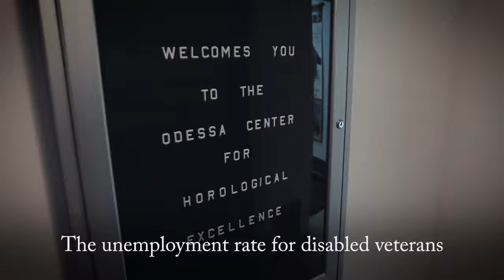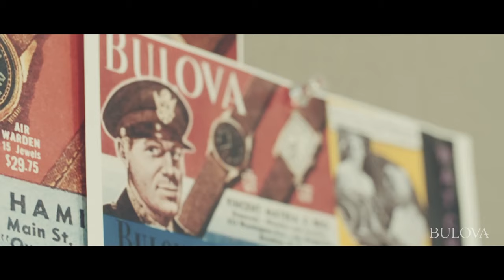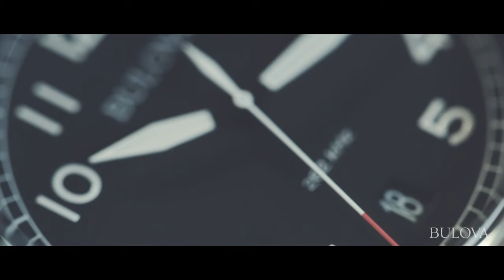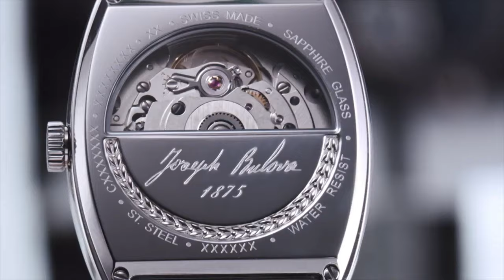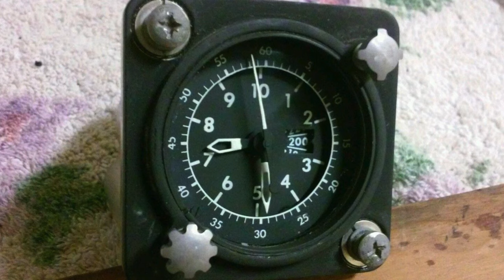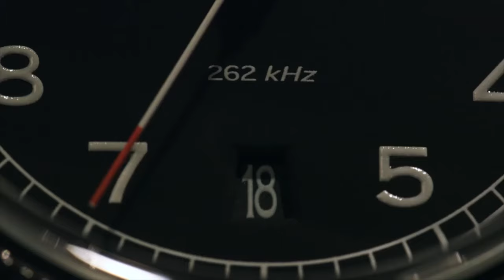RELOJES BULOVA: ¿SABÍAS esto?⌚⌚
⌚BULOVA  una marca clásica, pero quizá no sabías por qué. Déjanos explicarte...

Visita nuestro sitio asociado de Amazon para productos de tu interés: